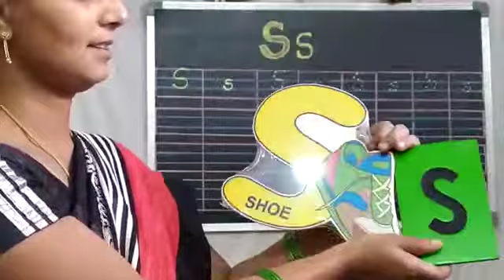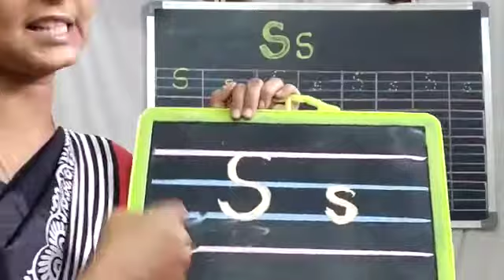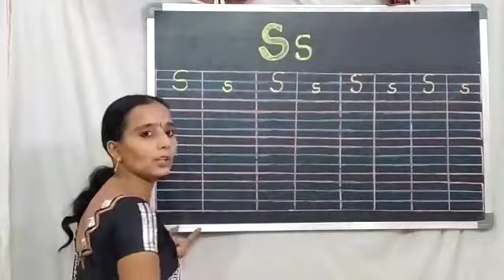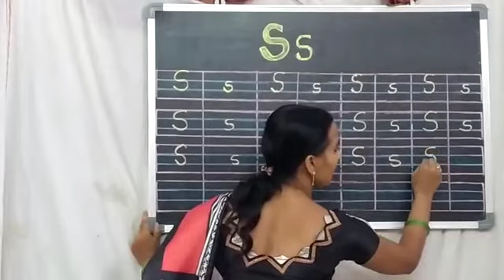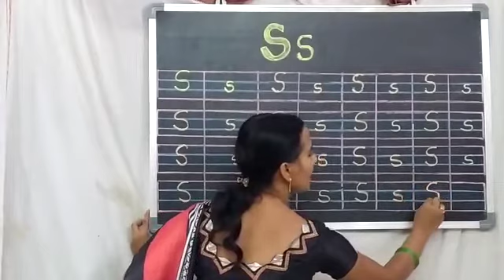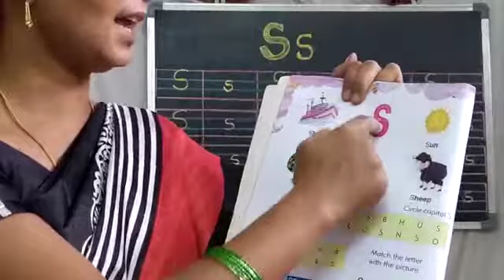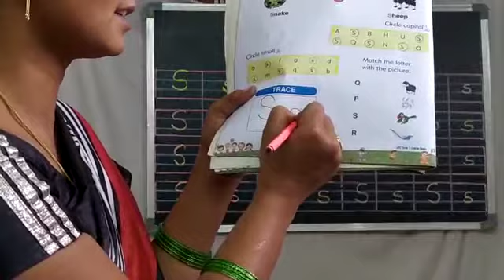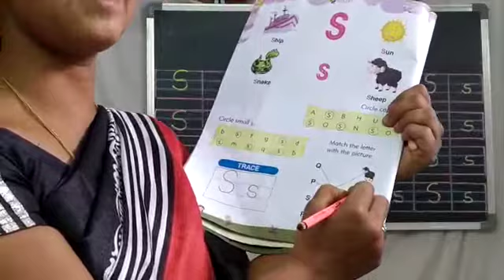Practice book and Course Book [Ss]